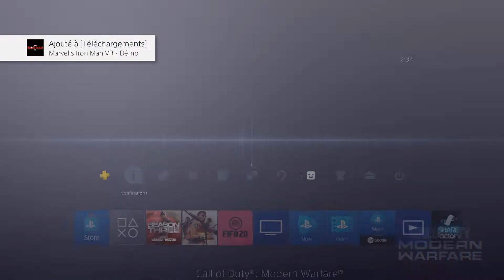Fibre Orange...Téléchargement 25 Go PS4 (Marvel's Iron Man VR)